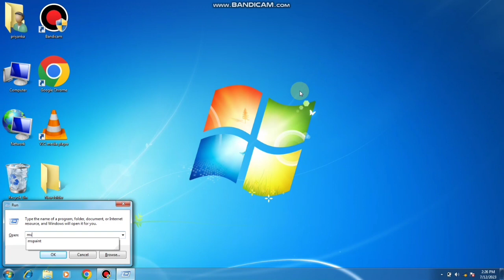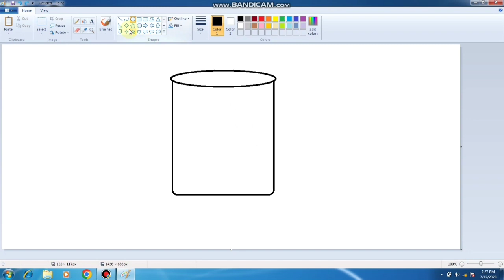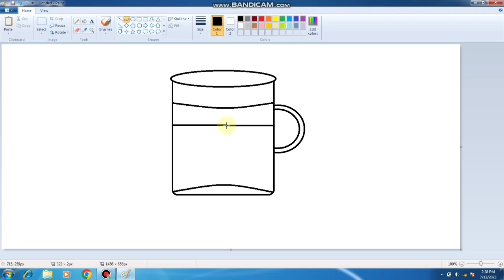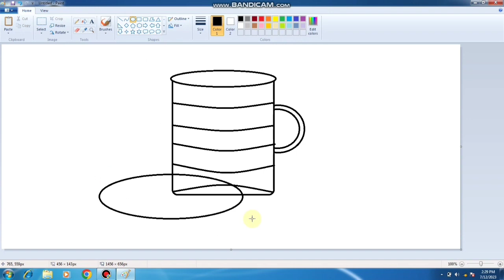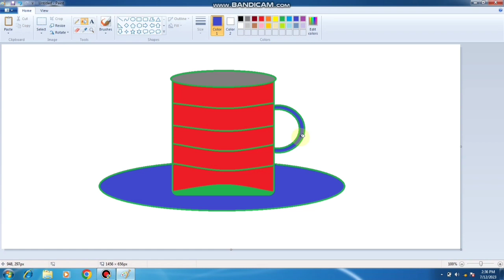how to design cup and plate in Ms paint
ms paint me cup plate kaise bnate hai
 how to Design Apple iPhone logo in Ms paint एमएस पेंट में एप्पल बनाना सीखें
ms paint me apple iphone symbol ko kaise bnaye
paint me apple ka design kaise kre
ms paint iPhone ke apple ka symbol bnana sikhe
iPhone apple shortcut tricks
power point me table fan kaise bnaye
table fan animation video
table animation video
table fan module
table fan animation
table fan in power point
table fan presentation
table fan design
fan design with animation
animation video
how to design I'd card in Ms word// ms word में id Card कैसे बनाएं
ms word me I'd card Bana sikhne
ms word me I'd card kaise bnate hai
I'd card kaise banaye jata hai ms word me
how to make I'd card in Ms word
how to create I'd card in Ms word